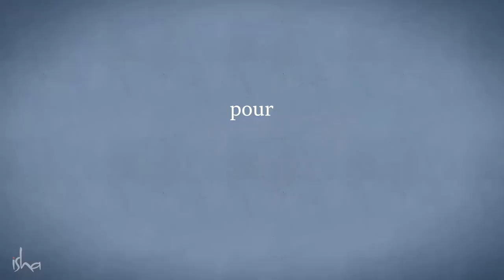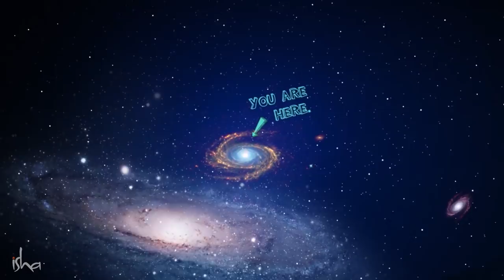5 Minutes pour la Joie | Sadhguru Français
Sadhguru veut faire de la joie une compagne permanente dans votre vie.
Parfois tout ce dont vous avez besoin c'est de prendre un peu de recul et de remettre les choses en perspective.

A suivre la vidéo "Yoga pour la joie", pratique guidée de 5 minutes.